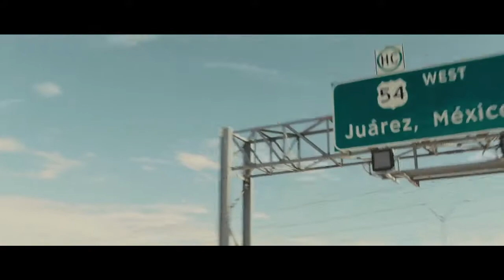Movie Review: 'Sicario'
Andrew and Bob take a look at what is likely to be the thriller to beat this year - "Sicario."